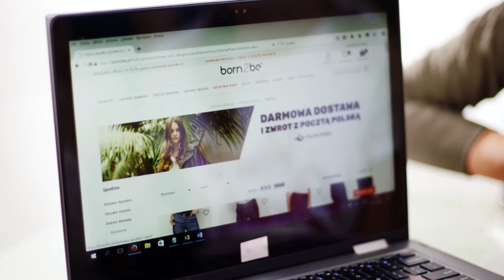BORN2BE A Star - J LO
Zobacz kolejną metamorfozę programy BORN2BE A STAR który emitowany jest na 4FUN.TV!
I Ty możesz wziąć udział w metamorfozie i zgarnąć 1000 zł na zakupy do naszego sklepu!
Zainstaluj aplikację 4FUN.APP i weź udział w konkursie!